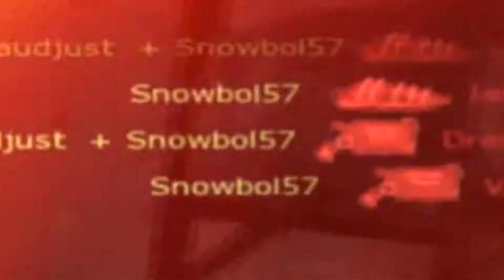S4 League INSANE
Au début "S4 League Insane" aurait du être une vidéo Spécial Halloween, faute de chance j'ai eu le set trop tard du coup voici "S4 League Insane"
Pourquoi Insane ? Avec mon intro d'Halloween ça colle plutôt bien et cette vidéo ma rendu vraiment fou.
J'ai eu tout les problèmes possible :
 - Perte de mes clips ( Donc perte de temps énorme )
 - Format buger ( pour être précis j'utilisais le format mp4 )
 - Changement de format ( wmv )
 - Lag et freez

Brèf cette vidéo m'en a fais bavé !
En tout cas j'espère que la vidéo vous plaira, si vous n'aimez pas faites le moi savoir dans un commentaire constructif

Song intro : Immediate Music - The Mother Of All Battle Remix - Epic Choral Action
Song movie : TT Mix _ Pestilence _ By Rob , Lupe Fiasco - Lupe Back
Program use : Sony vegas pro 11, After effect cs5, Cinema 4D
Program recording : Fraps
Resolution : 1920x1080
FPS : 29.97